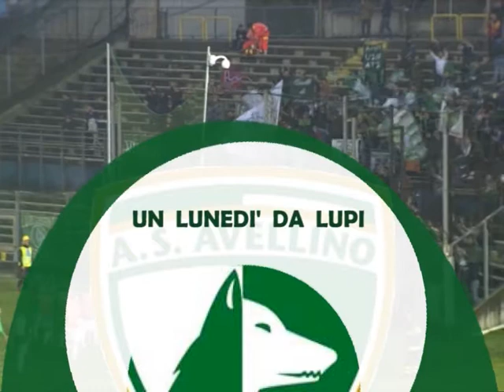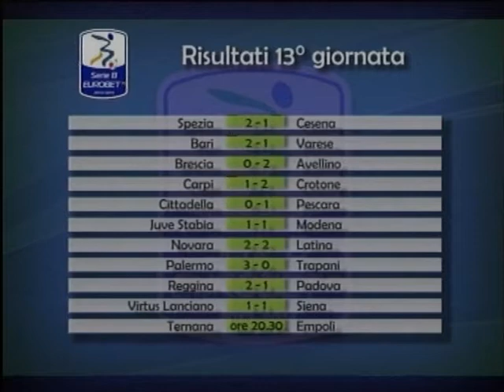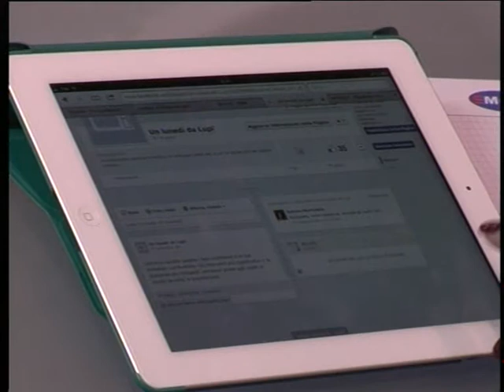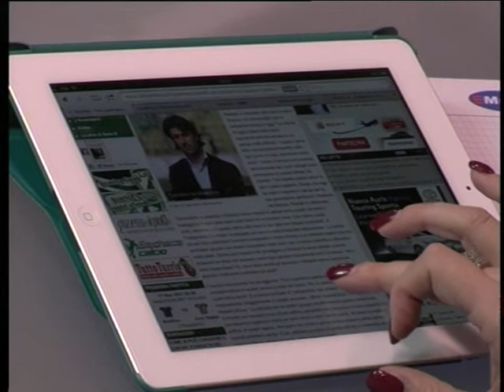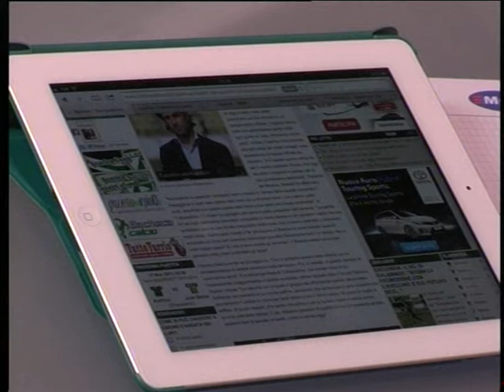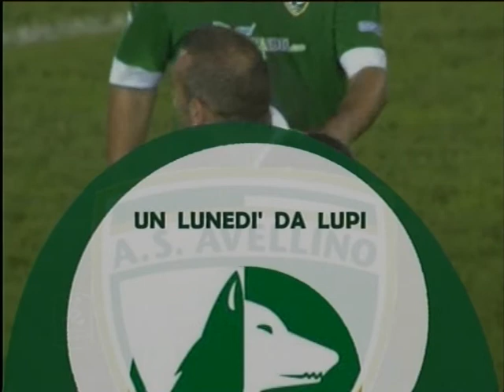Mediatre "Un lunedi da lupi" puntata 1 prima parte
Nella prima puntata di "un lunedì da lupi" le immagini della vittoria dei lupi a Brescia, L'analisi tecnico-tattica di Gigi Molino, i commenti del general manager Bruno Iovino e un focus sulla Juve Stabia, prossimo avversario dei lupi di Rastelli